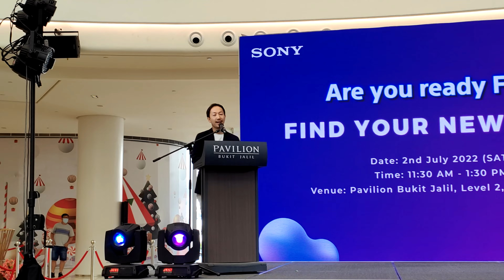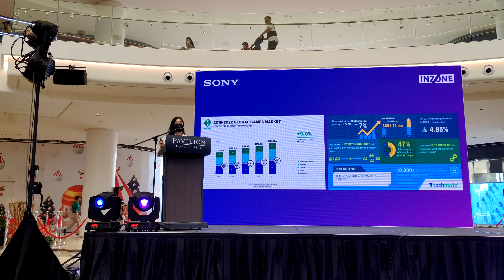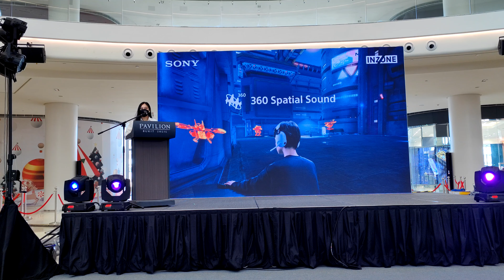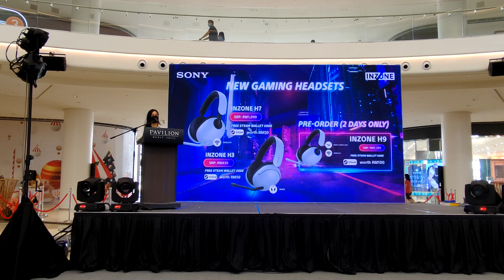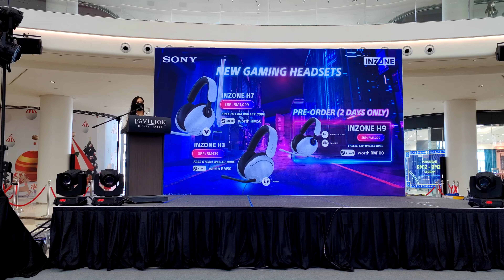Sony Malaysia's INZONE gaming headset launch at Pavilion Bukit Jalil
Yes, the new Sony INZONE  products has been launched in Malaysia! However, only the gaming headsets are available as the gaming monitors are not available for Asia Pacific region. So, let's check out the launch of INZONE H9, INZONE H7 and INZONE H3 gaming headset by @sonymalaysia !